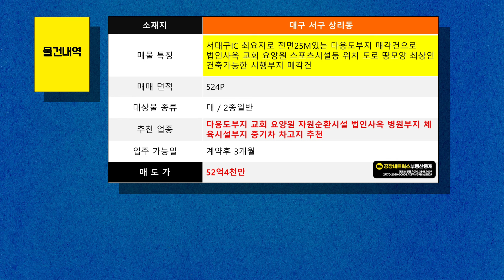대구 개발부지 교회 요양원 자원순환시설 법인사옥부지 병원부지 체육시설부지 땅 나대지 급매매합니다. 10244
✔ ▶공장▶창고▶대형물류부지 ▶매매, 임대 전문입니다!

법인사옥부터 요양원까지, 꿈의 건축이 가능한 대구 서구 상리동 부지
​오늘 소개해 드릴 매물은 대구 서구에 앞으로가 더욱 기대되는 곳 상리동에 위치한
입지 좋은 부지 매각건입니다.
본 부지는 전면 25M에 달하며, 서대구 IC 최인접 지역에 위치해 있어
접근성이 굉장히 뛰어납니다.

매매 면적은 524P이며, 2종 일반지역에 속해 있어 다양한 용도로의 개발이 가능합니다.
특히 법인 사옥, 교회, 요양원, 스포츠 시설 등 다양한 시설 건축에 최적의 조건을 갖추고 있으며,
땅 모양과 위치가 최상이어서 시행 부지로 적합니다.

추가로 자원순환시설, 중기차 차고지로도 좋을 것 같습니다.

매도가는 52억 4천만 원이며 꿈꾸던 사업의 시작, 혹은 투자의 기회로 삼아보시길 바랍니다.
문의사항이 있으시다면 언제든 연락 주시길 바랍니다.